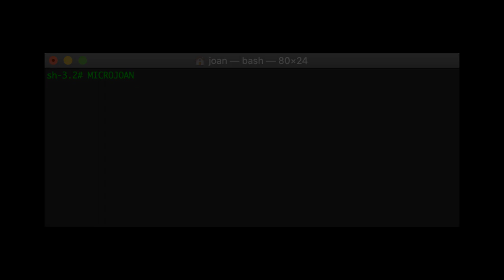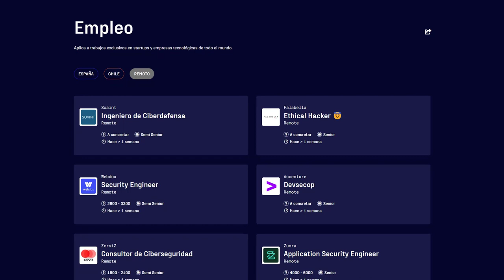Mi experiencia como Pentester | MicroJoan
En el video de hoy os hablo un poco de mi experiencia como pentester, que es lo que me he ido encontrando a lo largo del tiempo y que significa ser pentester dentro de una empresa, además, hablo también de la importancia de la programación y certificaciones.